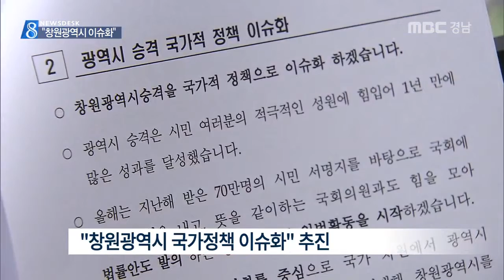MBC경남 뉴스데스크 2016 01 04 '광역시 이슈화한다'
새해 시작과 함께 각 지자체 마다
현안 사업 추진을 위해
새로운 다짐을 하는 데요,

창원시는 올해 시정 역량을
광역시 승격에 집중하기로 했습니다.

최영태 기자!

지난해 광역시 승격에 찬성한다고
서명한 창원시민은 약 70만명.
전체 108만 시민 가운데 70% 가깝습니다.

하지만 시민들 사이에서도
실현가능성은 의문이었습니다.

광역시 추진운동이 지역안에서만 머물고
전국적인 이슈가 되지 못했기 때문입니다.

안상수 창원시장은 창원광역시 승격이
올해는 보다 전국화 될 수 있도록
광폭 행보에 나서겠다고 선언했습니다.

안상수 시장
"근본적으로 6월이후에는 중앙정치에서
 국회의원들과 활동 많이 하겠습니다.

총선이 끝나고 20대 국회가 구성되면
오는 7월쯤 시민 서명을 바탕으로
입법을 청원하고 9월쯤 국회의원을 통한
법률안 발의도 추진하기로 했습니다.

민간단체에서는 광역시 승격의 당위성을
알리는 활동을 대대적으로 전개해
2017년 대선 공약에 창원 광역시 승격을
포함될 수 있도록 한다는 구상입니다.

김철곤 범시민추진협 회장
"올해는 시민들이 적극 참여할 수 있도록
그런 분위기 조성을 해나가려고. "

창원시는 인구와 면적,지역내 총생산 등에서
광역시의 조건을 모두 갖추고 있는 곳은 현재 시단위 자치단체 가운데 창원이 유일하다며
올해 더욱 자신감을 보이고 있습니다.

창원시가 광역시 문제를 어느 정도
전국적인 이슈로 만들수 있을지
올해 창원시의 노력이 주목되고 있습니다.

MBC NEWS 최영태